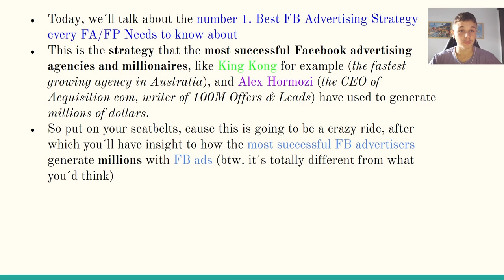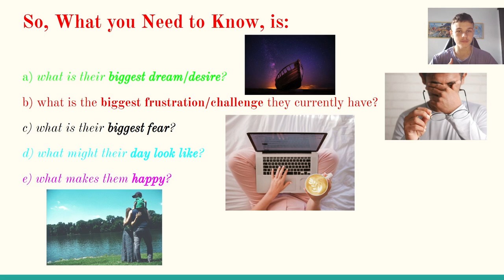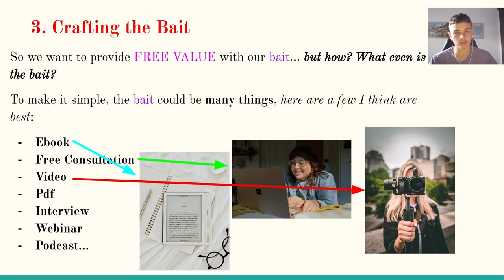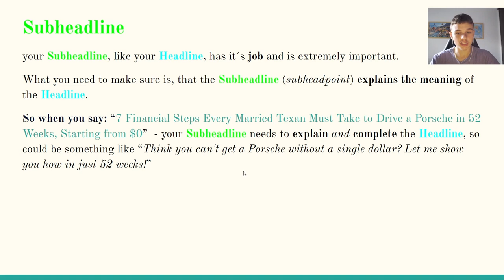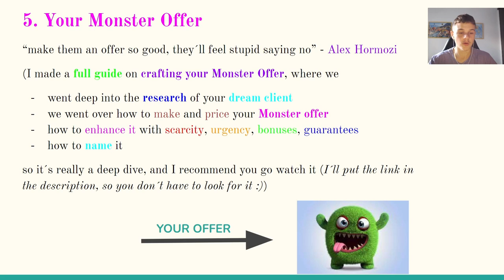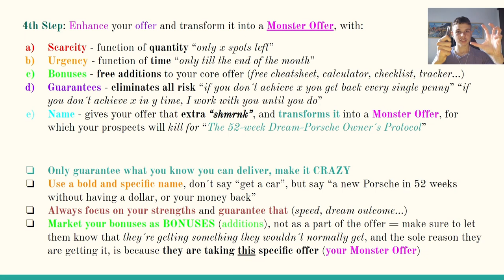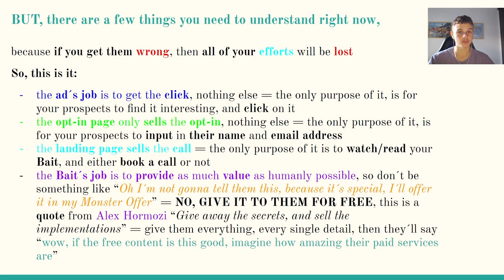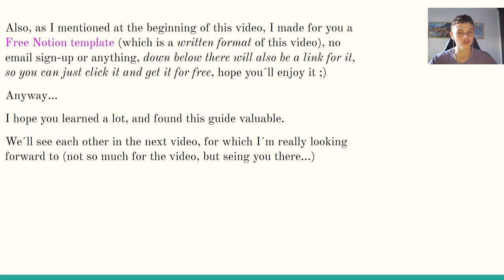I Revealed The #1 FB Ads Strategy for Financial Advisors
Today, we´ll dive deep into the strategy that the most successful Facebook advertising agencies and millionaires, like King Kong (the fastest growing agency in Australia), or Alex Hormozi (the CEO of Acquisition com, writer of 100M Offers & Leads) have used to generate millions of dollars.

Time Codes:
0:00 - Intro
01:58 - 1. Understanding Your DREAM CLIENT
11:22 - 2. The BAIT of The Millionaires
17:40 - 3. Crafting Your BAIT
29:14 - 4. ACQUIRING Your Dream Client´s CONTACT INFO
36:37 - 5. Your MONSTER OFFER
50:17 - 6. Traffic (11 Steps) + the JOB of Your Steps
58:51 - 7. EMAIL´s Takeover
1:00:31 - Conclusion
1:04:13 - Outro